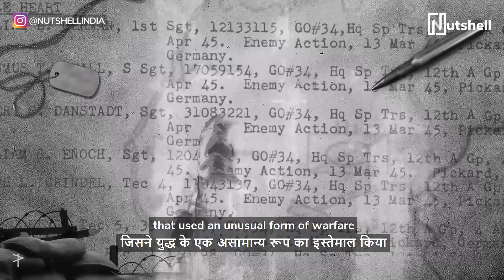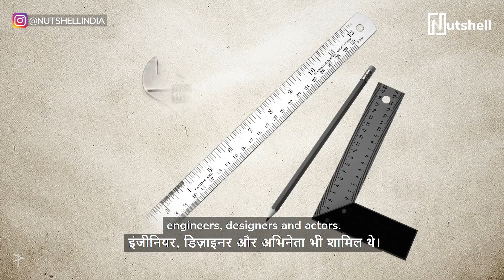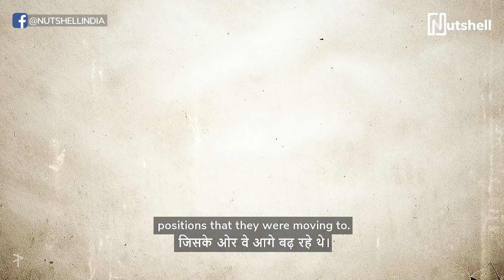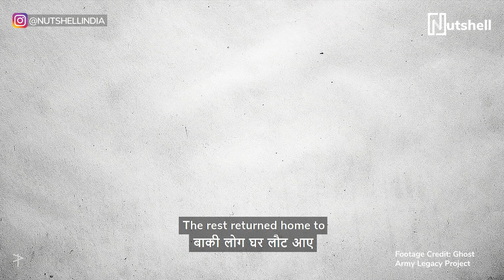How an army of ghosts fooled the Nazis | Ghost Army | Nutshell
Is fake news a new fad? Maybe not... It made the rounds even during World War II! Check out the 'Ghost Army' that had the Nazis fooled with their fake news at the height of the war.

📍 VIDEO MAP
A standoff between the Germans and Allied forces 00:06
What is the Ghost Army? 00:51
How the Ghost Army Operated 01:36
The advanced tech of the Ghost Army 02:30

CREDITS

Producer
Nakul Santpurkar

Writer
Chiara Saldanha

Director
Chiara Saldanha

Cast
Rohit Varghese

Editor
Chiara Saldanha

Executive Producer
Jinal Mandot

Design
Aghil Prasannan

Animation
Aghil Prasannan

Sound Design
Hardik Desai

Casting
Clout

Casting Associate
Ashish Chawla

Video Operations
Lavanya Rakesh